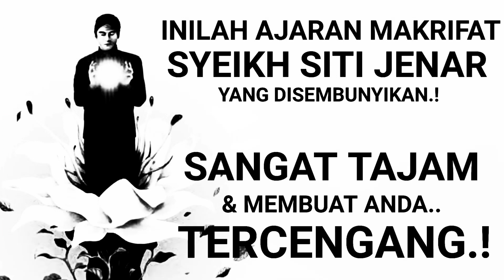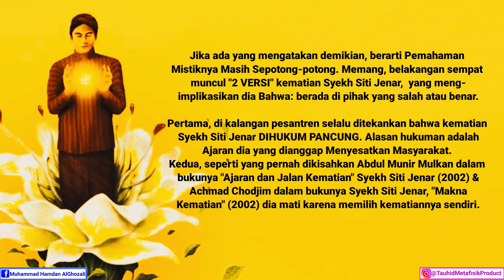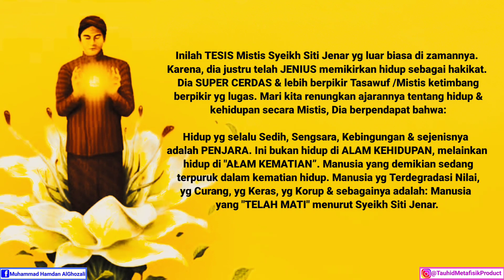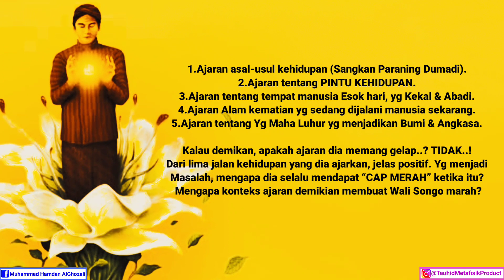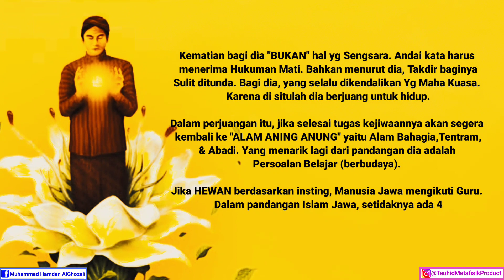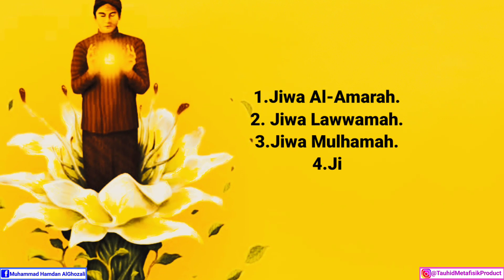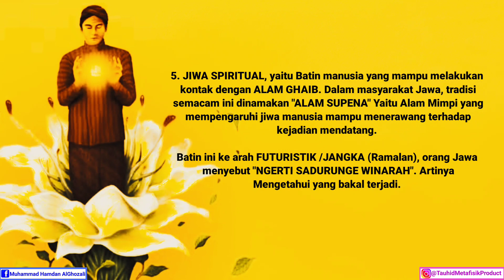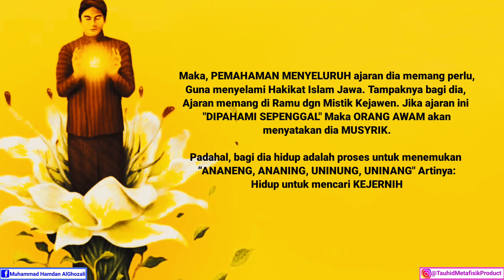INILAH AJARAN MAKRIFAT 'SYEIKH SITI JENAR' YANG DI SEMBUNYIKAN.! SANGAT TAJAM & MENCENGANGKAN.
Kunjungi (Second Channel) Saya:
        ===TAUHID METAFISIK===
Klik Link Dibawah:

Memaharkan:
~ Fosil Galih Kelor
~ Badar Besi
~ Munta Besi
~ Buntat Besi
~ Kingstone Marantale
~ Batu Anti Wisa
~ Fosil Bagore
~ Kantong Macan
~ Minyak Rawat Pusaka Antara Lain:
          -Minyak Duyung
          -Minyak Melati
          -Minyak Cobra
          -Minyak Cendana.DLL

             === HARIKERJA👩‍💻 ===
Senin(MONDAY) - Sabtu(SATURDAY) (Minggu LIBUR👪)
         === CHAT_PESANAN🤳📠 ===
Time: 08.00 Am - 18.00 Pm
     === PENGIRIMAN PAKET🚚 ===

~ Syukron Jazila